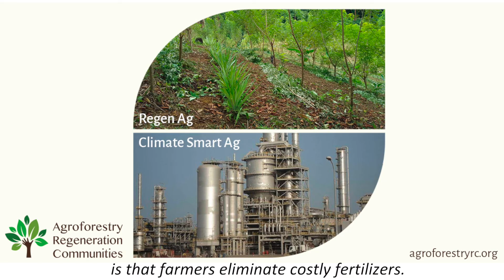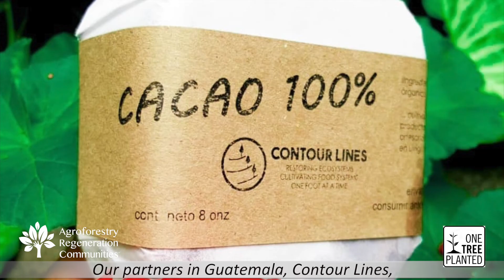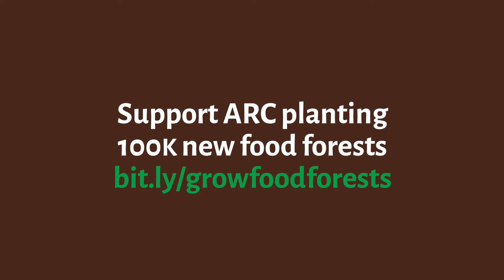Agroforestry Regeneration Communities is Making an Impact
Learn how food forests are helping small farmers achieve better income, food security, and nutrition while improving biodiversity, carbon sequestration and mitigating erratic weather. Agroforestry Regeneration Communities has planted 5K food forests and 1.9M tree to date. This is also being shared during the first Atlantis @concertforearth livestream July 22nd-23rd taking place in Sete Cidades, Azores, Portugal from inside a volcano crater.